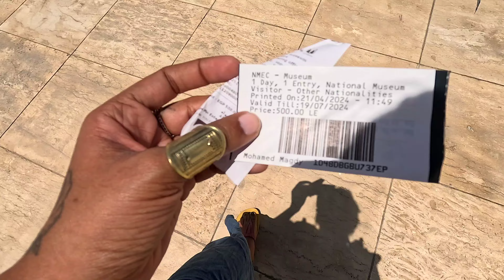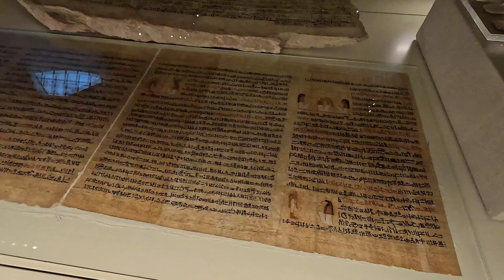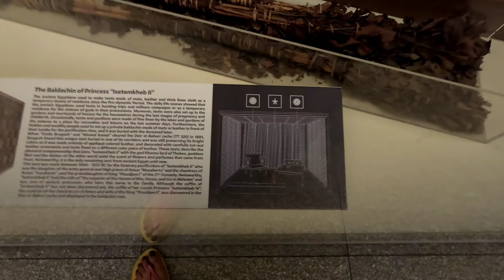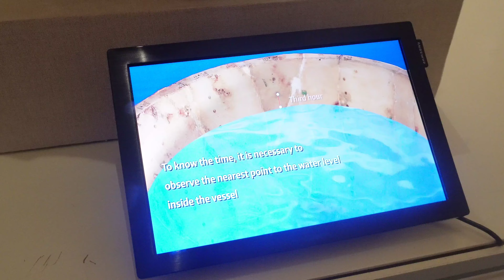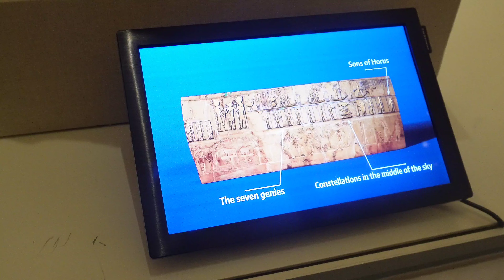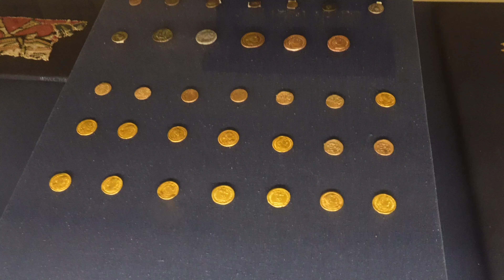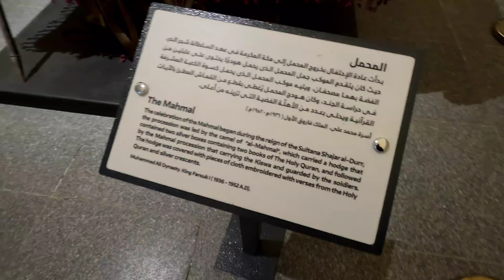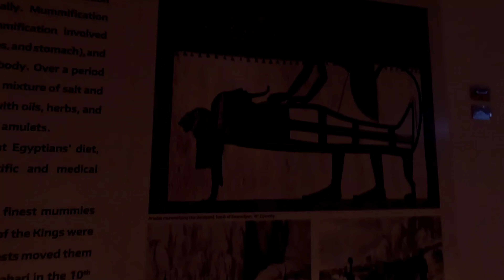Civilisation museum motham mummies | Egypt | cairo